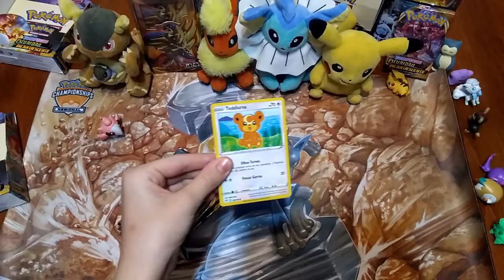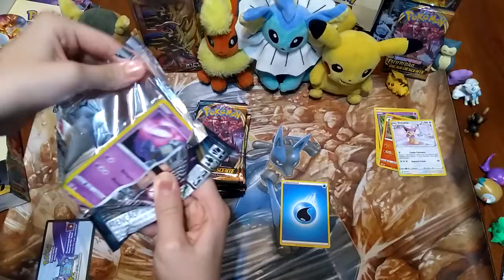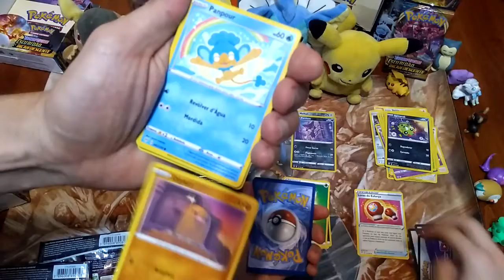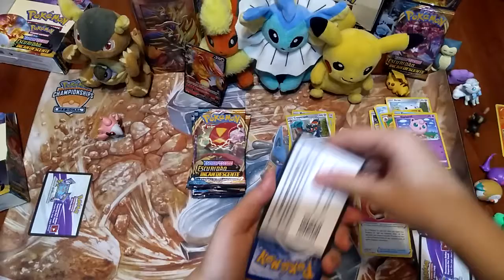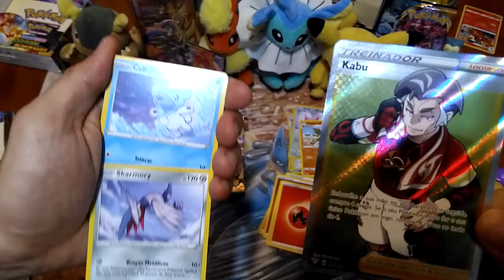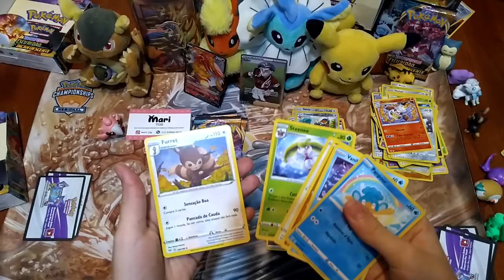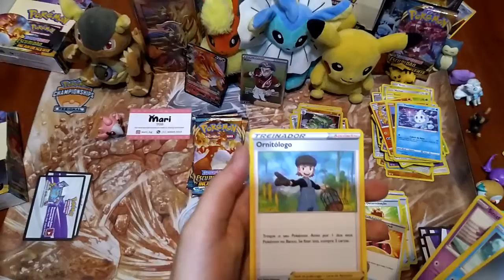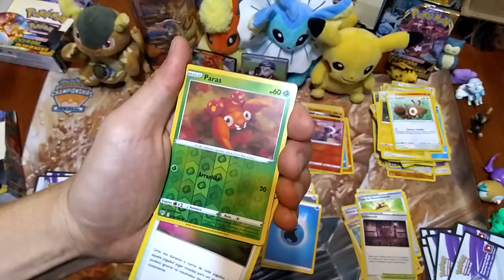unboxing box de boosters Pokémon TCG Espada e Escudo 3 Escuridão Incansavelmente parte 4/4